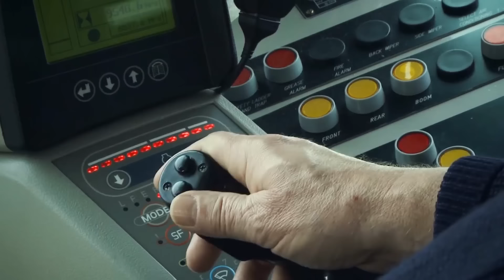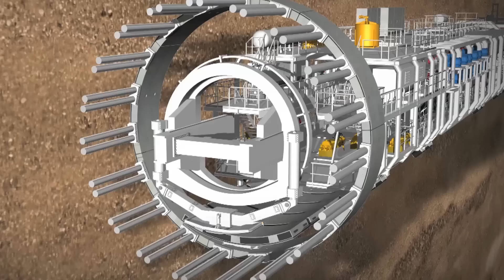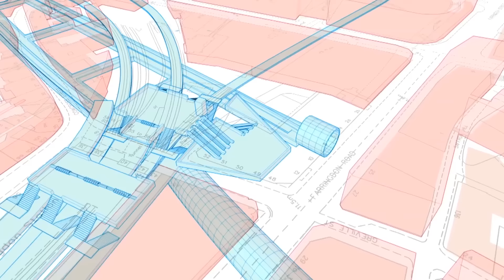DIE GRÖßTEN MASCHINEN, DIE DU JE GESEHEN HAST